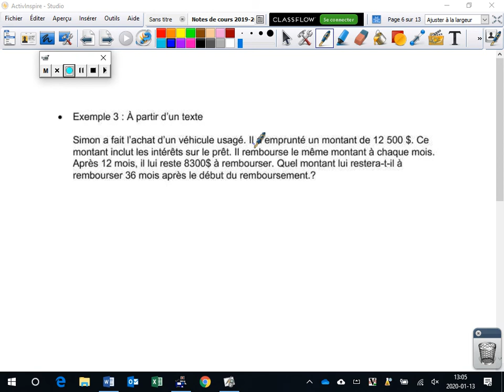p.76 Exemple 3: à partir d'un texte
Retrouver l'équation d'une droite y=ax+b à partir d'un texte. Mathématiques 3e secondaire.